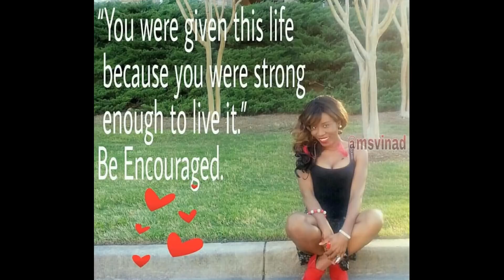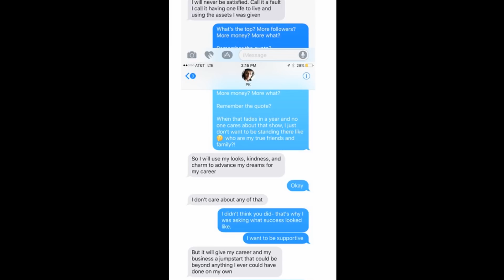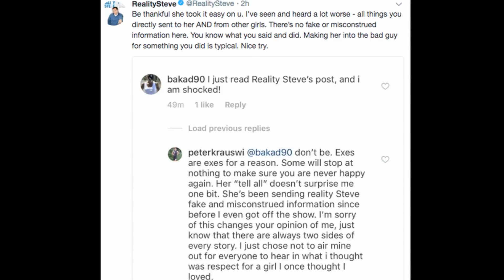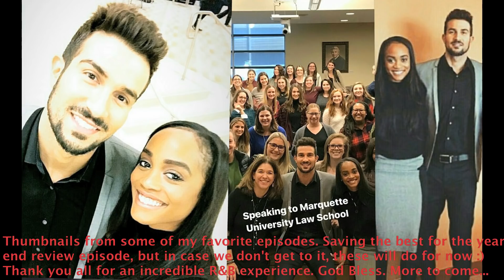S4 Ep7: Rachel Lindsay & Fiancé Bryan Abasolo Response To Peter Krus Expose Interview...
My mind went to The E&G podcast, that's why I made that comment at the end. Reality TV is cool. This will make sense when you listen.